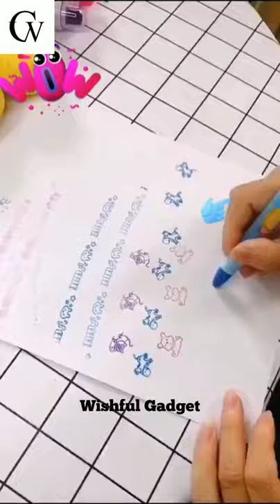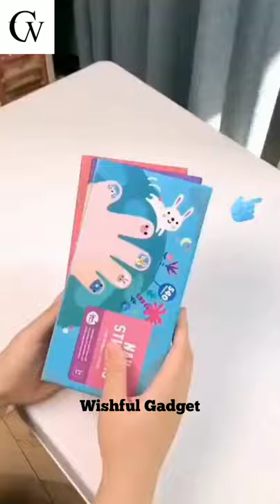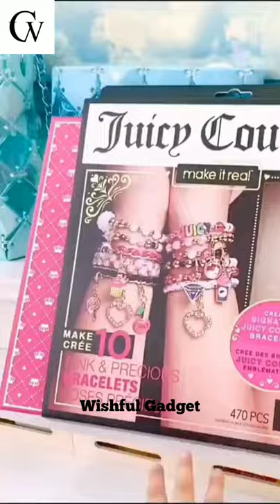😍New Gadgets And Appliances For Every Home | TikTok | Wishful Gadget | #44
•Links are below ⬇️
1.New Gadgets, Smart Appliances For Every Home | Versatile Utensils Next Level Inventions
2.Smart Appliances, Gadgets For Every Home/ Versatile Utensils(Inventions & Ideas)
3.Versatile Utensils | Smart gadgets and items for every home
4.のティックトック グッズ | Versatile Utensils | Smart gadgets
5.New Gadgets!Smart Appliances, Kitchen/Utensils For Every Home, Makeup/Beauty Tik Tok China
6.Viral TikTok Appliances and Gadgets | Amazon | Smart Items | Home Appliances
7.Smart Utilities for every home | Versatile Utensils
8.New Gadgets on Amazon 2020
9.New Gadgets 2020
10.New gadgets for the home
11.new gadgets on amazon
12.new gadgets and appliances
13.new gadgets and inventions 2020
14.inventions and technology
15.new gadgets under 500
16.smart appliances for the kitchen
17.smart appliances and gadgets
18.smart appliances for home in India 2020
19.smart gadgets for the kitchen
20.amazon gadgets
21.amazon gadgets 2020
22.amazon electronic gadgets
23.amazon products
24.amazon haul
25.amazon fresh store
26.cool and crazy products on amazon
28.aliexpress gadgets
29.aliexpress haul
30.aliexpress gadgets 2020
31.aliexpress products
32.aliexpress wigs
33.aliexpress nail haul
34.aliexpress lashes
35.aliexpress hair
36.aliexpress stationery haul
38.aliexpress lace front wig
39.aliexpress freebies
40.Smart Appliances, Gadgets For Every Home, Tik Tok China, Versatile Utensils
41.Smart Gadgets And Appliances For Every Home || Cleaning, Kitchen, Beauty Inventions And Ideas
42.New Smart Gadgets, Versatile Utensils, Appliances For Every Home #14! Tik Tok China Aliexpress 2020!
43.Smart Items Utilities For Every Home, Tik Tok China
44.Smart Kitchen Items Utilities For Every Home
45.New Smart Gadgets on Amazon #7! Versatile Utensils! Smart Utilities for every home Tik Tok China!
46.スマートガジェットl Smart gadgets l versatile gadgets l 2020
47.Top smart Items, utilities for every home | Perfect Life
48.のティックトック グッズ | Versatile Utensils | Smart gadgets | Tik Tok China
49.Smart Items, Utilities For Every Home